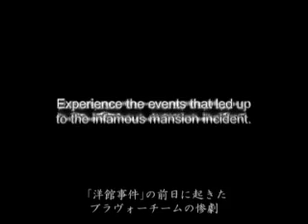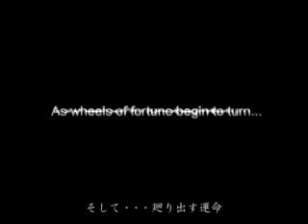trailer Resident Evil 0